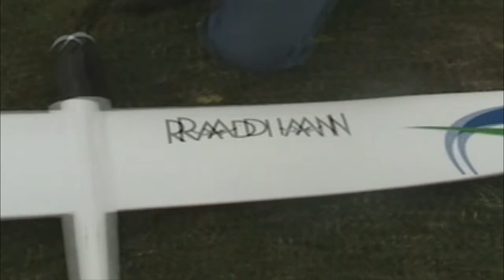Flying my Radian Glider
Filmed by my 7yo Son. The Radian Glider, is a very nice plane to fly, with some minor mods, I think it could be awesome.